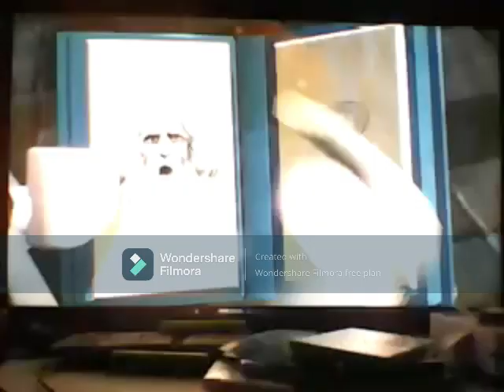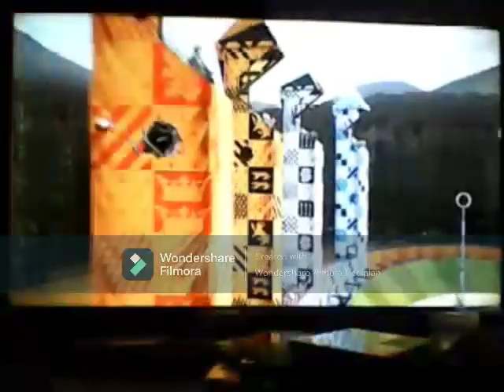Harry's Got A Stalker | Lego Harry Potter Years 1-4 (4)